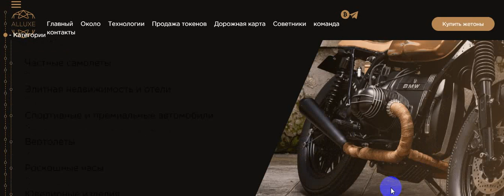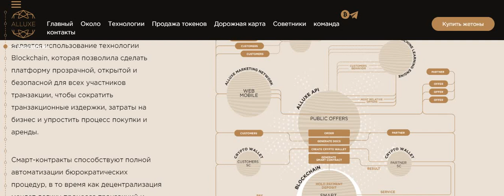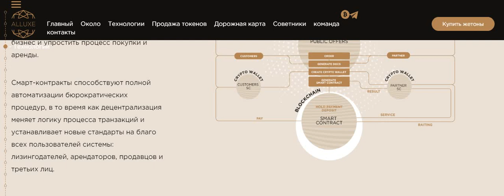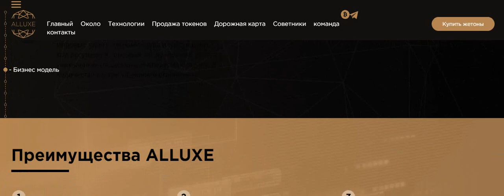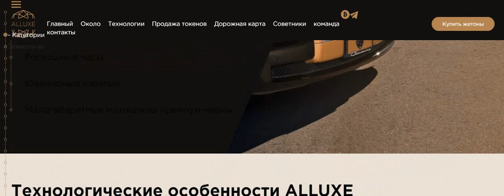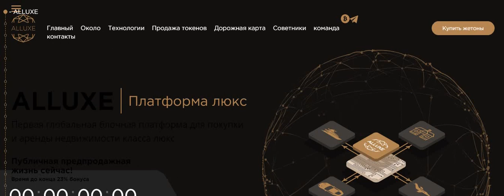Обзор проекта ALLUXE #2